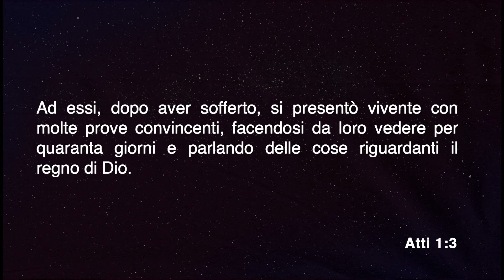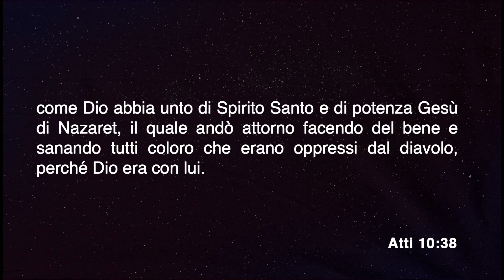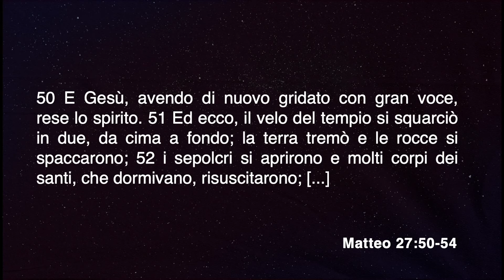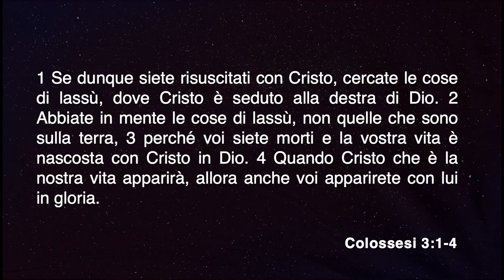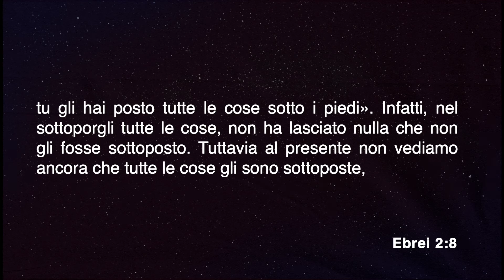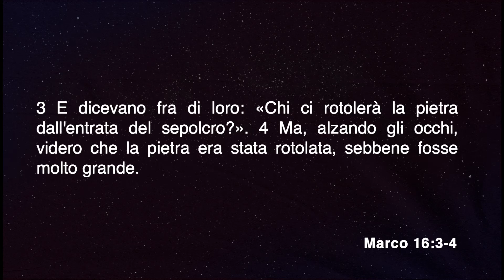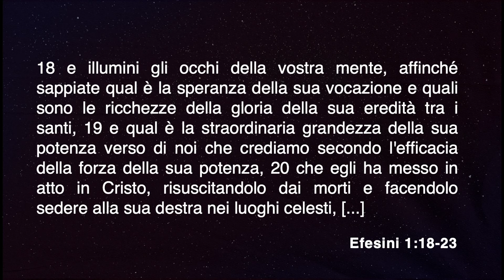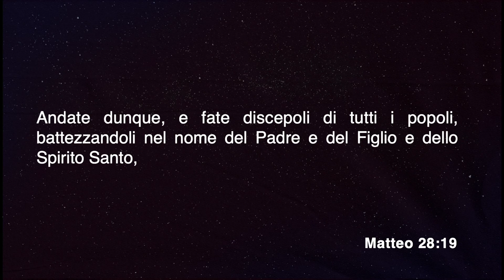CRISTO NEI 40 GIORNI DOPO LA RISURREZIONE (Parte 2) Past. Giacomo Graziano - 03 Ottobre 2021